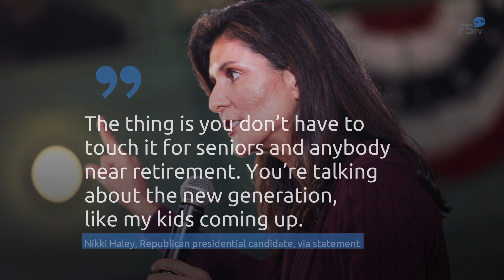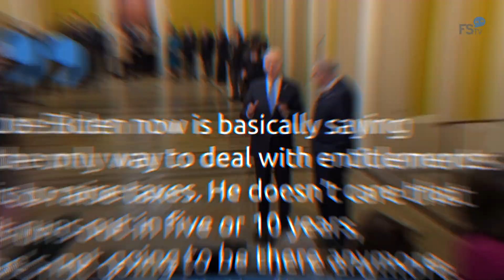Nikki Haley Proposes Raising Retirement Age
CNN reports that the GOP presidential candidate wants to change the retirement age for Americans who are presently in their 20s.
She also wants to restrict Social Security and Medicare benefits for Americans who are wealthy.
What you would do is, for those in their 20s coming into the system, we would change the retirement age so that it matches life expectancy, Nikki Haley, Republican presidential candidate, via statement.
Haley did not provide a specific
retirement age when asked about her views.
The thing is you don’t have to touch it for seniors and anybody near retirement. You’re talking about the new generation,
like my kids coming up, Nikki Haley, Republican presidential candidate, via statement.
While speaking at the Conservative Political Action Conference, Donald Trump touched
on the issues Haley is pushing.
Without naming names, he said that some GOP party members “want to raise the minimum age of
Social Security to 70, 75 or even 80 in some cases.”.
He also claimed that they “are out to cut Medicare
to a level that it will no longer be recognizable.”.
CNN reports that Haley went on to criticize President
Joe Biden's new proposal to increase taxes on households making over $400,000 a year in order to fund Medicare.
Joe Biden now is basically saying
the only way to deal with entitlements is to raise taxes. He doesn’t care that
it runs out in five or 10 years,
he’s not going to be there anymore, Nikki Haley, Republican presidential candidate, via statement